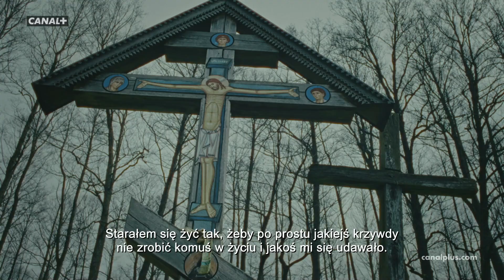Szepty Podlasia | Zwiastun CANAL+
Nieodłącznym elementem podlaskiej kultury jest głęboko zakorzeniona wiara i przekonanie o potędze rytuałów, które odprawione przez szeptuchy, mogą odczynić zło oraz przegnać choroby i nieszczęścia. W miejscu, w którym religia prawosławna spotka się z pogańskimi wierzeniami, szeptucha pełni rolę łącznika między człowiekiem, a Bogiem.